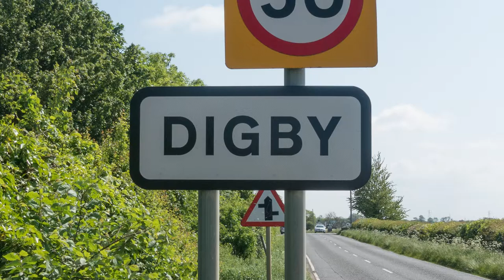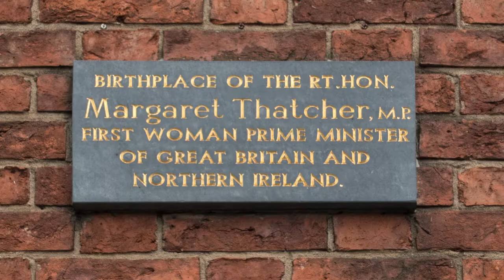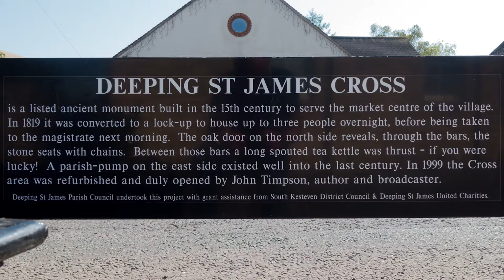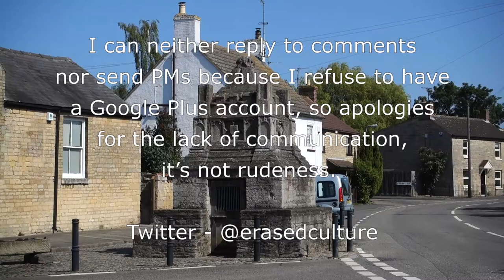Deeping St James Lock-up